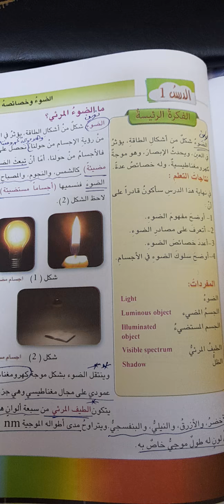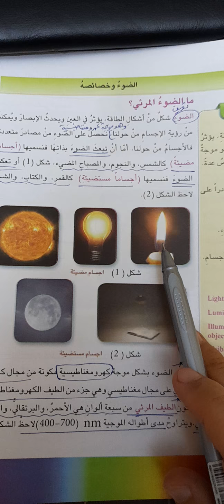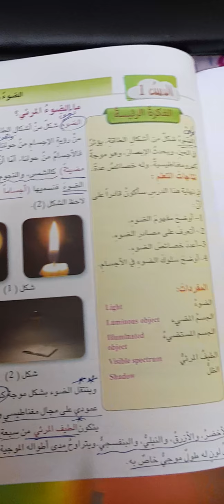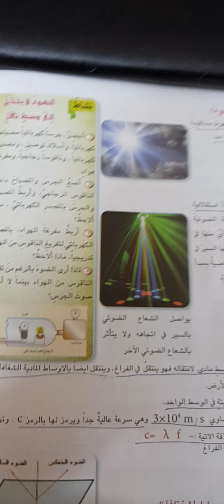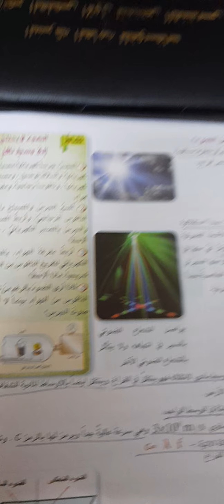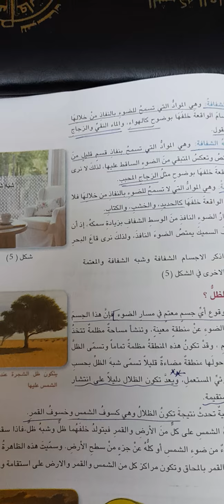علوم/ثاني متوسط(الضوء وخصائصه)